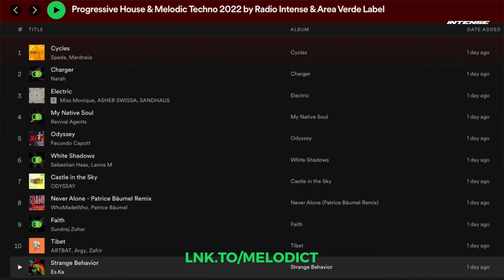Beat Inside - Live @ Radio Intense Museum of Architecture, Wroclaw Indie Dance & Melodic Techno Mix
Melodic Techno & Indie Dance DJ Mix by Beat Inside at Museum of Architecture, Wroclaw, Poland.